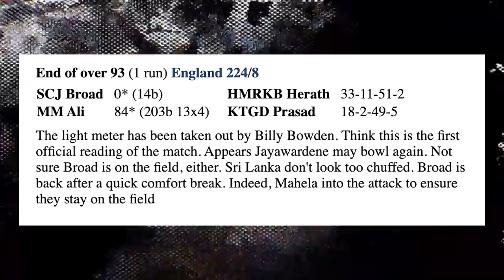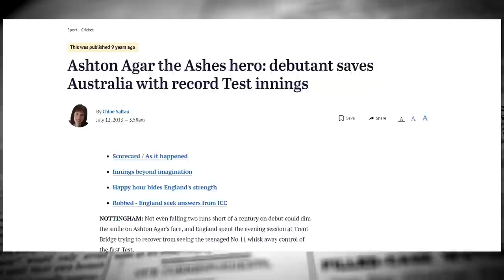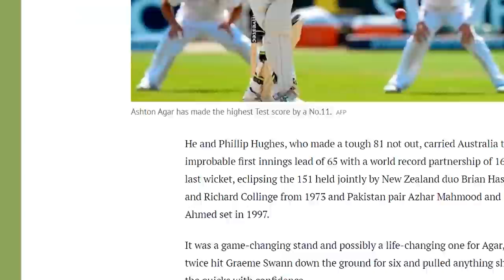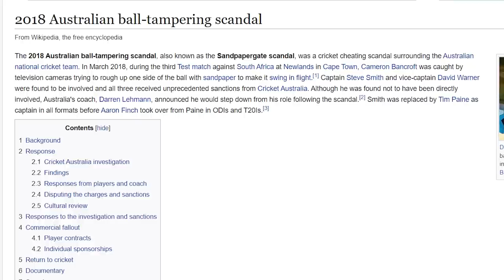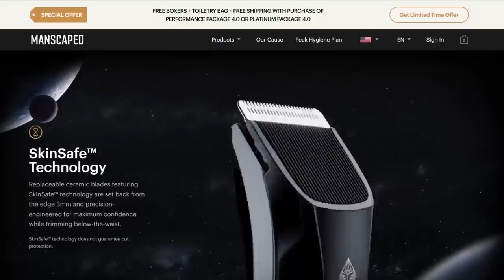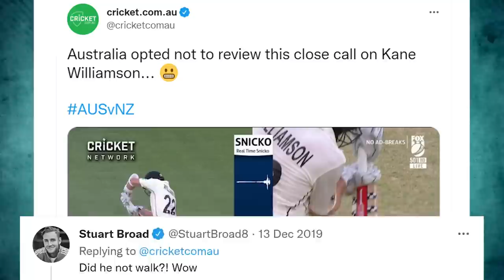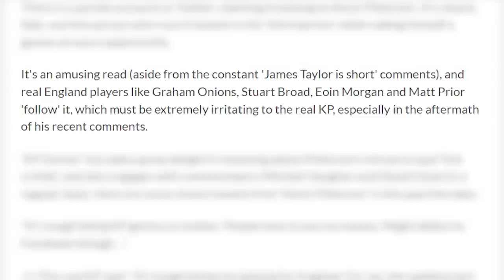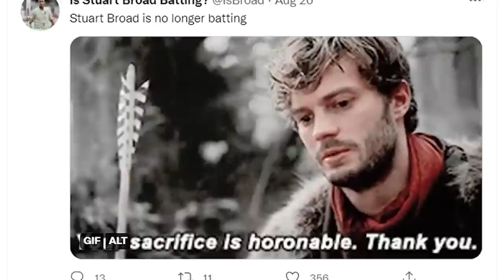Stuart Broad is cricket’s meme king | Part 2 | Video Essay | Jarrod Kimber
Jarrod continues to look at Broad, and this time he talks about walking, and other nonsense related to the king of content.